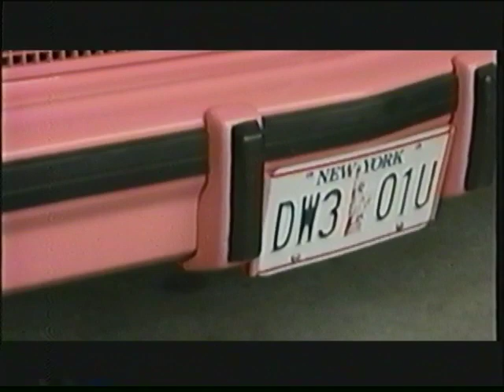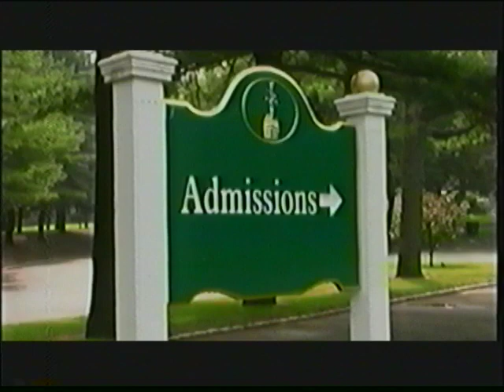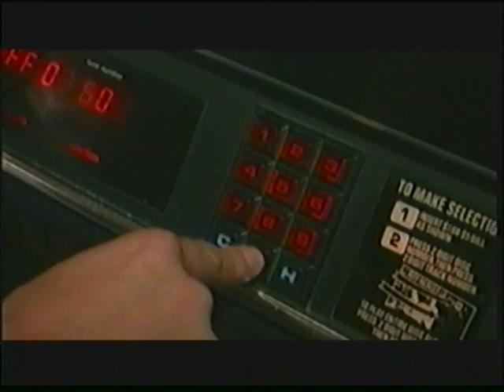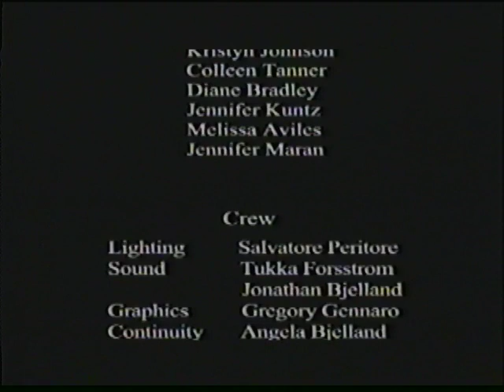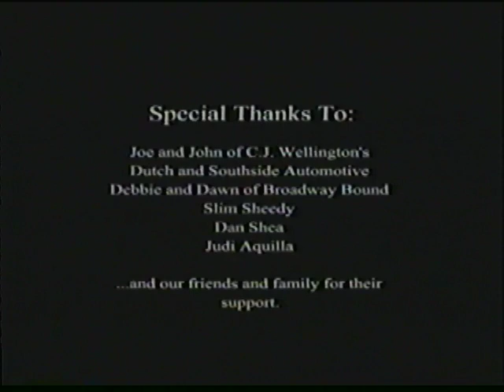SeeingThings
One town. Four strangers. Or are they? See what happens when they have to face the consequences of their actions. (drama/comedy)

This is a short film we shot in Valley Stream and Franklin Square back in 1999, featuring original music from Long Island bands.